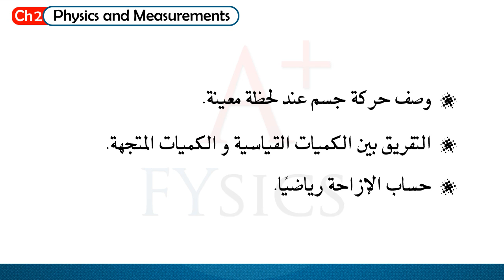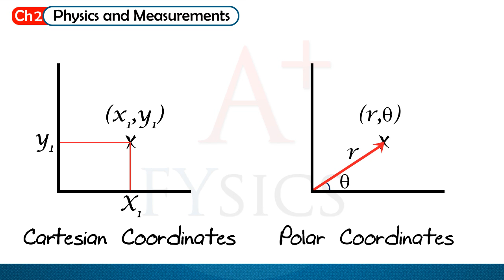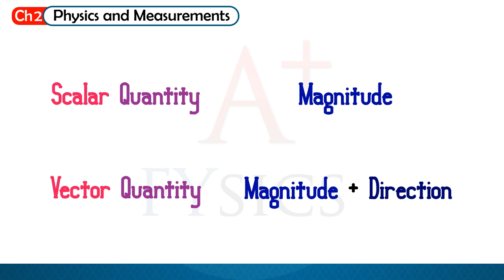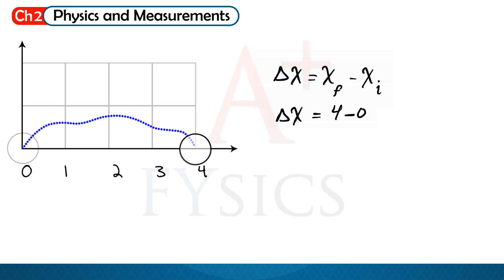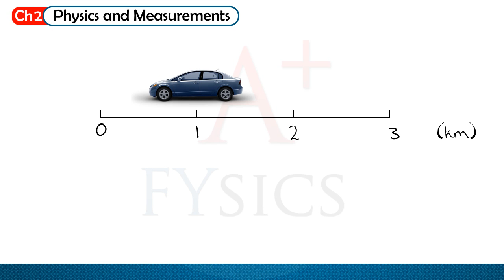فيزياء عامة 101 وصف الحركة | الموقع – CH2 Physics 101 Describing Motion | Position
فيزياء 101
إعداد و تقديم :: أحمد صبحي
ترجمة: فوزي أبو سلمى

تشابتر 2 :: الحركة في بعد واحد
الموقع، السرعة المتجهة، و السرعة القياسية
من كتاب سيروي

إنتاج الفيزياء للجميع A+ FYsics

Physics 101
Presented By :: Ahmed Subhi
translated by: Fawzi Abusalma

Physics for Scientists and Engineers by Raymond A. Serway and John W. Jewett
Chapter 2 ::  Motion in One Dimension
Position, Velocity and speed